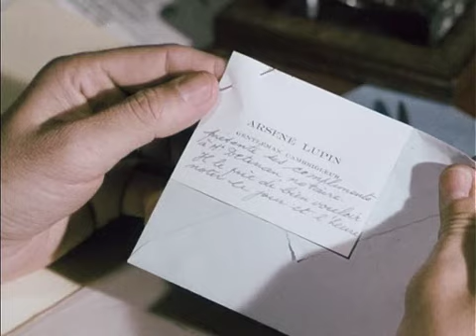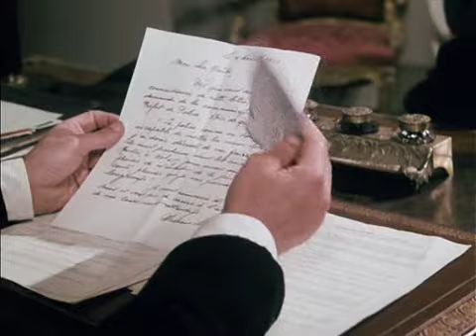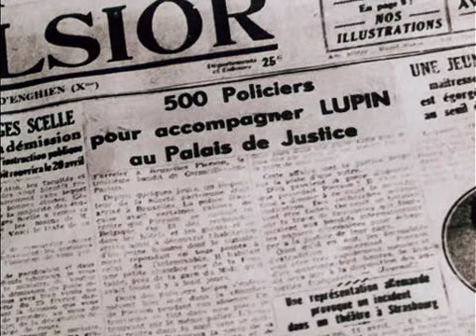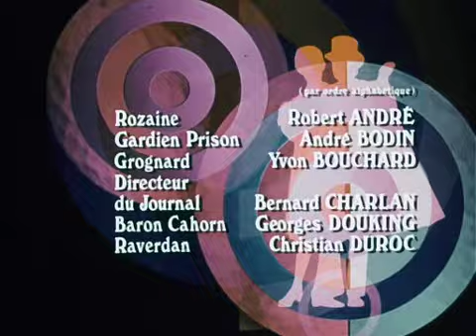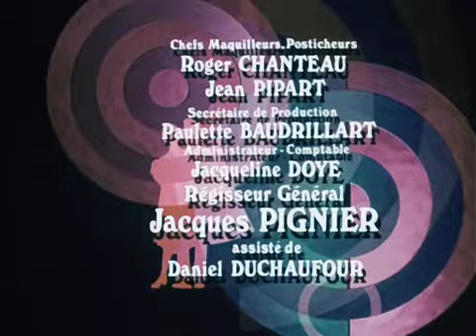Arsenio Lupin 04 L'arresto di Arsene Lupin